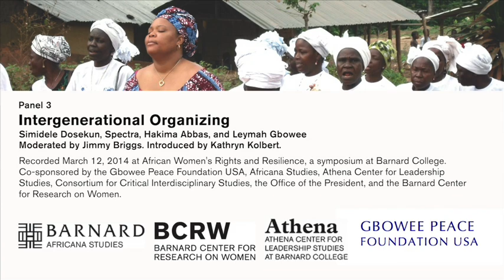Intergenerational Organizing Panel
Panel 3 at African Women's Rights and Resilience, a symposium held on March 12, 2014 at Barnard College, features Simidele Dosekun, Spectra, Hakima Abbas, and Leymah Gbowee. Moderated by Jimmy Briggs. Introduced by Kathryn Kolbert.

Co-sponsored by the Gbowee Peace Foundation USA, Barnard Africana Studies, Athena Center for Leadership Studies, Consortium for Critical Interdisciplinary Studies, the Office of the President, and the Barnard Center for Research on Women.